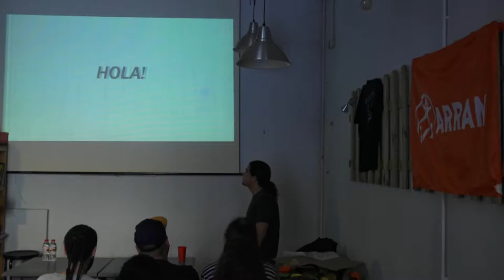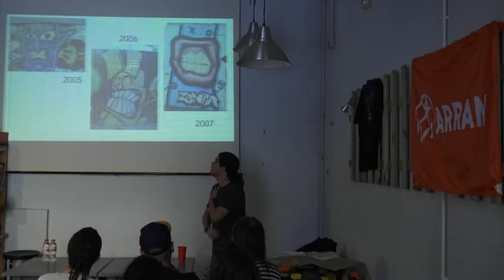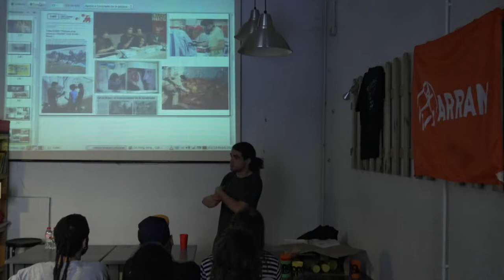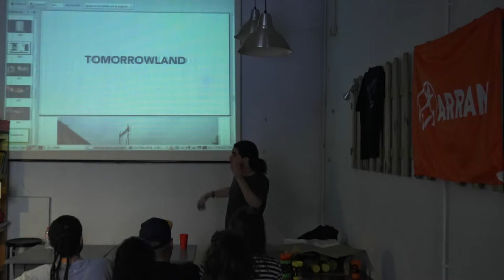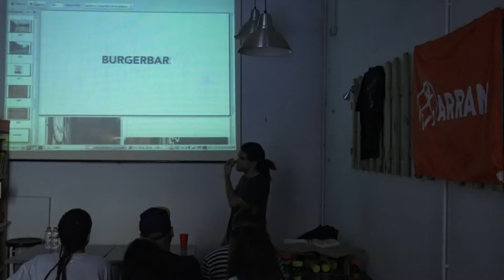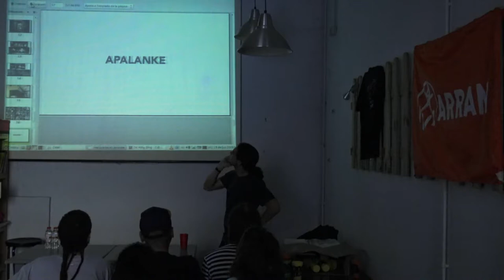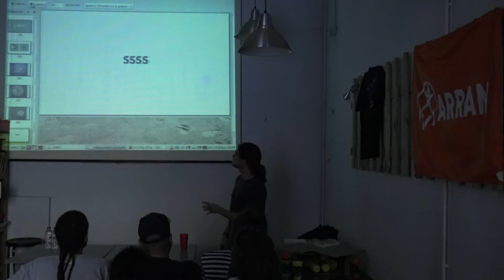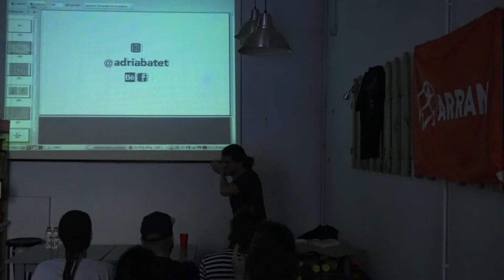Adrià Batet Del graffiti al disseny gràfic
Adrià Batet! culturaurbana.

Del graffiti al disseny gràfic.

Xerrades al Casal La Turba Valls
El jovent de Valls amb la culturaurbana!.

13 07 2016